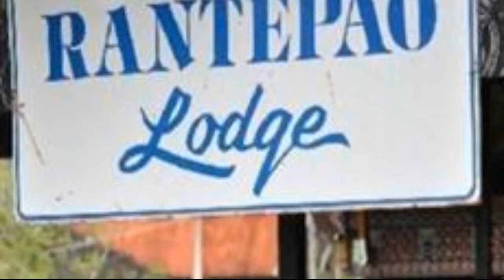Rantepao Lodge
With its central location, Rantepao Lodge is within easy reach of most tourist attractions and business addresses in Tana Toraja.
All hotel's guestrooms have all the conveniences expected in a hotel in its class to suit guests' utmost comforts.
Room amenities include mini bar, fan, daily newspaper, in room safe.
Hotel facilities offered at this Tana Toraja accommodation include room service, tours.
The hotel offers outdoor pool to provide extra pleasure and relaxation for all guests.
Being one of the good quality hotels in Tana Toraja, guests staying at this hotel will find its convenient location and tranquil atmosphere pleasurable.
To proceed with your booking at the Rantepao Lodge, simply choose your travel dates and fill in our secure online booking form.